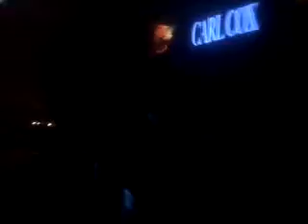car cox at space ibiza